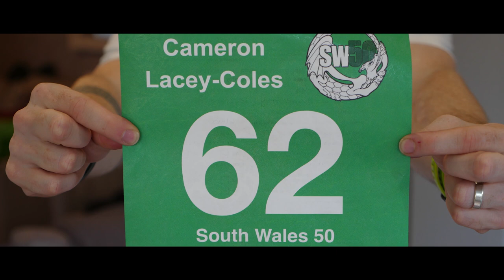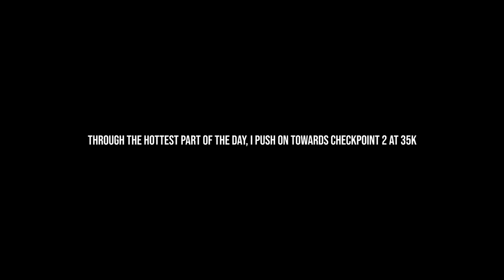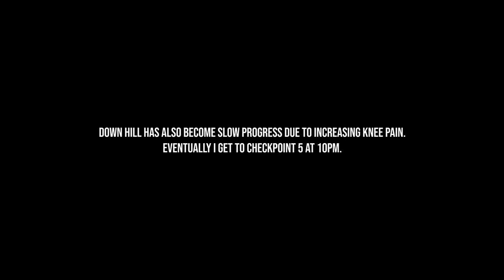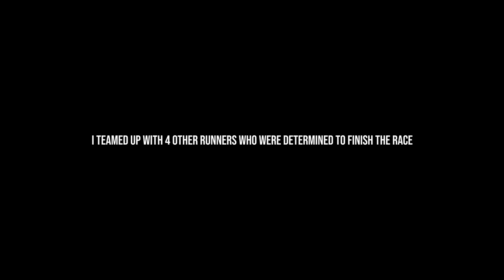SOUTH WALES 50 - Ultra Marathon - Run Walk Crawl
"The SW50 is a 50-mile ultra-trail footrace starting in the Brecon Beacons and finishing in Cardiff, crossing the South Wales Valleys and the Brecon Beacons!

It is a demanding test of endurance over varied and challenging terrain and is only suitable for experienced ultra-trail runners. The route has approximately 3200 meters of ascent and is over 90% on trails.

Starting from the Pont ar Dawe Car Park at the foot of Pen y Fan, you will run over the main Brecon Beacons range before running back to Cardiff"

The movie is my race experience at the SW50 in 2019 and months of build-up in my training vlog series "Becoming an Ultra Runner.

Route Info

You will cross the stunning Brecon Beacons mountain range of Pen y Fan, Cribyn and Fan y Big before the long descent to Talybont reservoir.
From here the steepest climb of the route is Tor Y Foel -  the crux of the route (named Mount Doom), after this it is (nearly) all downhill!

Heading South via the green and rolling hills through Tredegar, you'll reach the Rhymney Valle, the mountain peaks of Rhymney Hill, Mynydd Bedwellte, Cefn y Brithdir and then Caerphilly Castle - another highlight of the route.

Skirting around Caerphilly Castle a final push over Caerphilly Mountain and Crag yr Alt brings you back Cardiff.